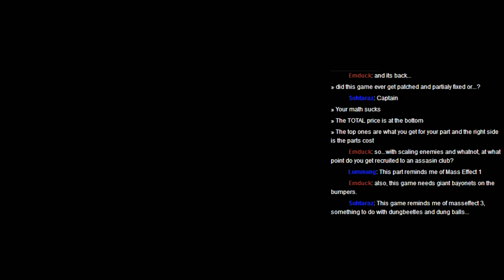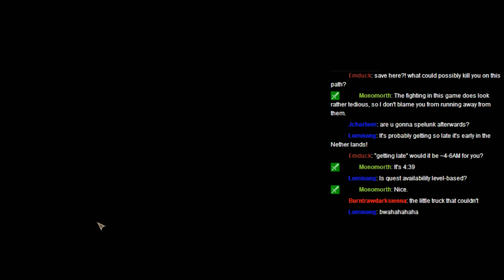Hard Truck Apocalypse Stream part 02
After some spelunky rage i decided to stream some good old Hard Truck Apocalypse. I'm thinking of maybe re-LPing this game. Should i?